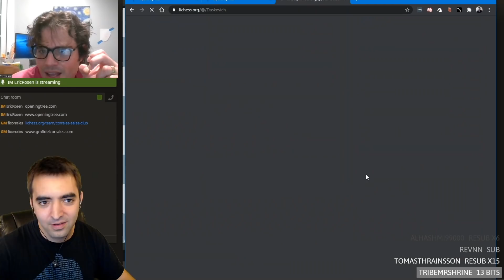8-MOVE SICILIAN TRAP vs Grandmaster + Instructive Analysis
In this video, I play against GM Fidel Corrales in a blitz game on lichess.org. The game features one of my favorite traps in the Sicilian Defense emerging from 2.Nc3. Watch the game (and more!) from Fidel's perspective
-- Follow to get notified when I go live!

Chapters:
0:00 PREPARATION using OpeningTree.com
0:50 THE GAME
9:09 INSTRUCTIVE ANALYSIS

Now accepting fan mail! My mailbox address:
Eric Rosen
4579 Laclede Ave #205